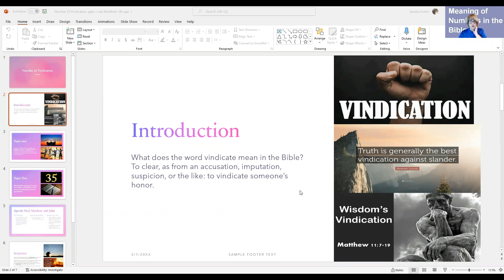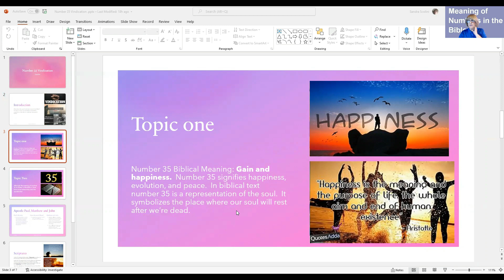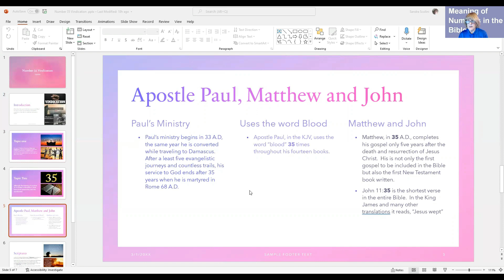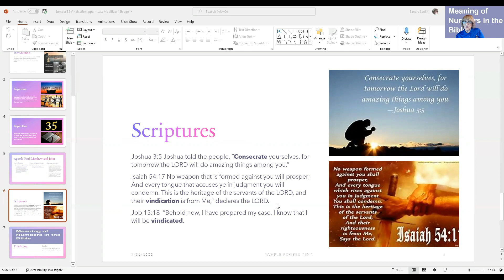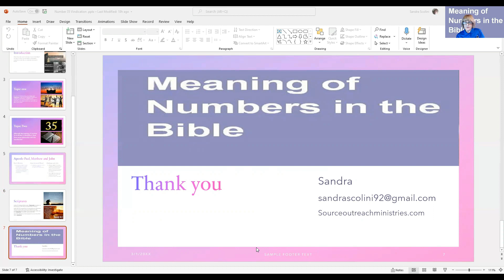THE BIBLE TALK SHOW PRESENTS #35 VINDICATION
SOURCEOUTREACHMINISTRIES.COM PRODUCED THE BIBLICAL NUMBERS MEANING SERIES.  GOD BLESS